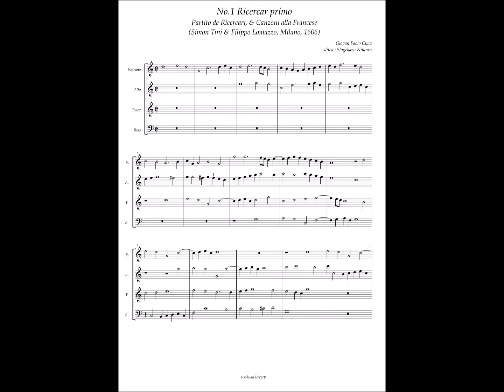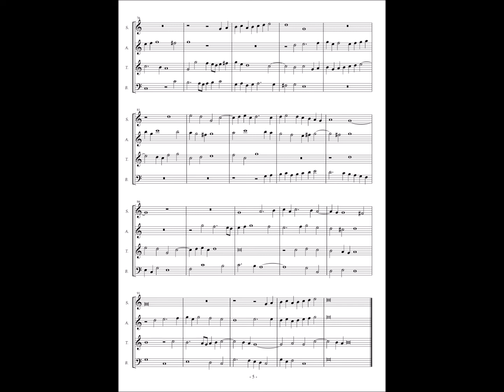Giovan(ni) Paolo Cima, Partito de Ricercari & Canzoni alla Francese No.1 Ricercar Primo